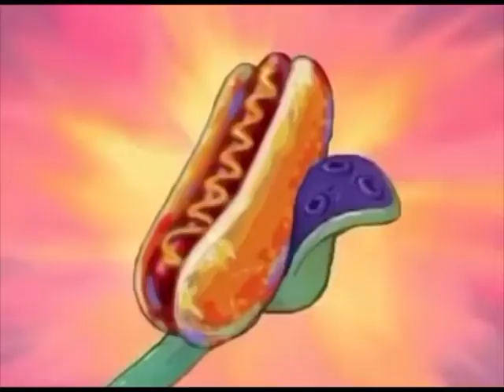All I want for christmas is glizzy (squidward)